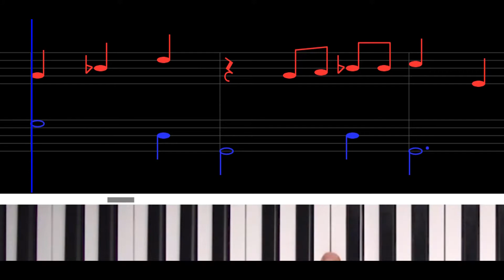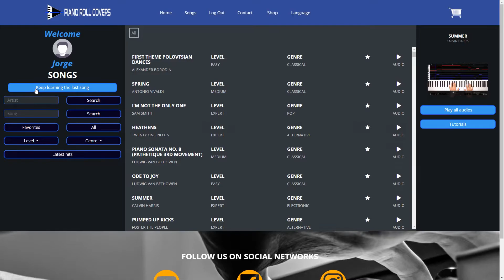Impara a Suonare il Piano - PIANO ROLL COVERS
ENTRA SUBITO E PROVA LE NOSTRE CANZONI GRATUITE !!!

Metodo rapido, facile e sicuro per imparare a suonare il piano. Realizzato per livello principianti e avanzato, troverai tutti i generi musicali.